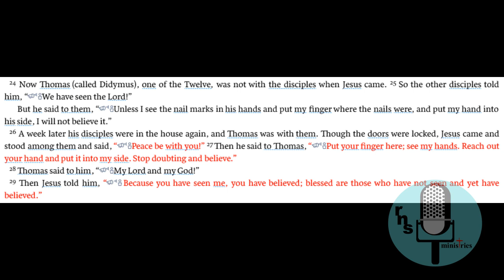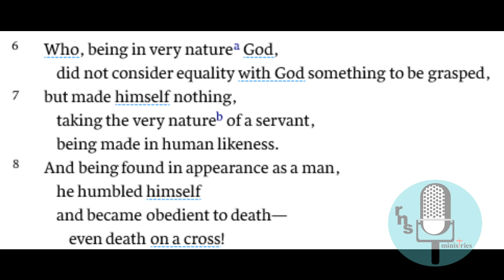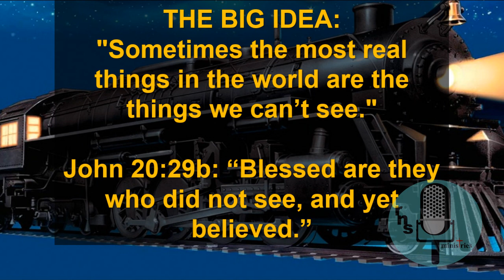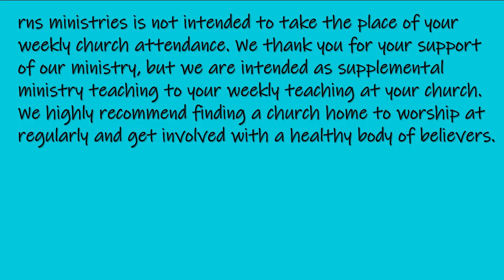Christmas According to the Polar Express: Unseen Reality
November 26, 2023, John 20:24-29